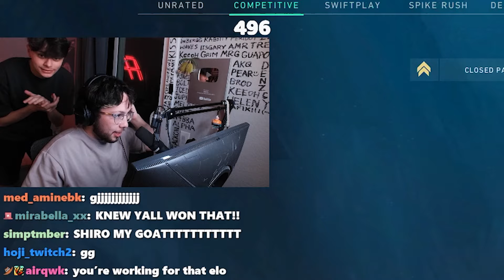Neon is the Key to Radiant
yes this is a reupload from the main channel, i decided it was way better as a second channel video, along with the clove one which will be uploaded tomorrow